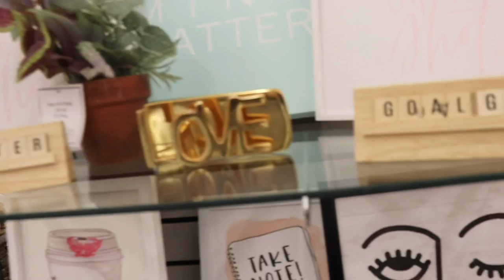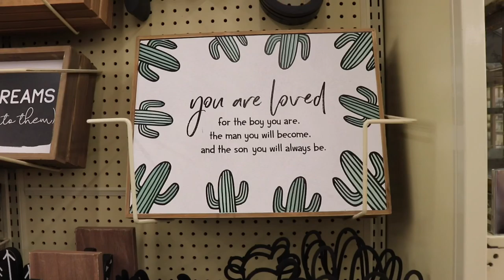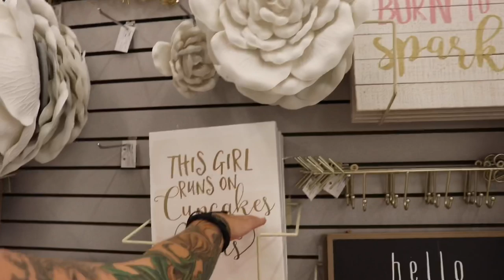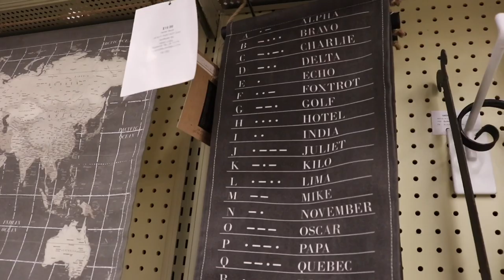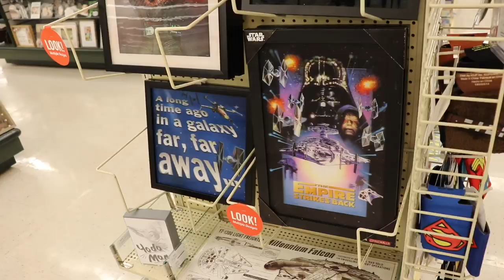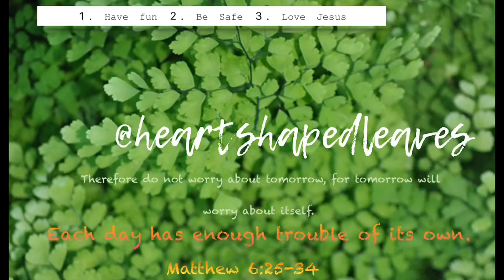Plant Shopping Trip for Instagram Giveaway @ Hobby Lobby | Nursery Plants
I think that I am going to start picking up little goodies here and there regularly and putting little easer eggs in my videos for people to win them!!!
I will be telling you in future videos what hashtag to use to win!!💚🙊
I think about my planty peeps all the time and I would love to send y’all some planty planty planty thngs!!🙌🙌💚

Look for our official Instagram Giveaway announcement on my Instagram page where we will have the rules and requirements.

SPECIAL THANK YOU TO CINNAMON FOR TAKING ME ON THE TOWN!!💋

Thanks everyone for watching!  We love you all! 🥰💚🥰💚

LETS GET 1️⃣5️⃣0️⃣0️⃣ SUBSCRIBERS SO WE CAN DO A CASH GIVEAWAY FOR A WISH LIST PLANT!💪😍💚🌿

🔥🔥🔥IF YOU HAVE AN ADDRESS OR A PAYPAL ACCOUNT YOU COULD BE ELIGIBLE 🔥🔥🔥🔥

YOU HAVE TO SPEND THE MONEY (OR GIFT-CARD) ON PLANTS!!🌿🌵🌿💚

I love to see your plants!! :)👍🌱☺️

LATER TATERS!!🥔

🌿Links to my MUST-HAVE products🌿
Moisture meter
Brita water filter (for the BAD & BOUJEE plants!)
Digital humidity/temp (shows high/low over past 24hrs)
Digital humidity/temp (small 4 pack)

Miracle-Gro plant food
VermisTerra worm castings

** Both Lights and shelving are the black color option **
48in LED lights
48in wide shelving (you can pack a BUNCH of plants on this!)
Electric light timer

4.3in color pots
5.3in color cupcake pots
Water Spikes

Pest Control (it says for outdoor use, but I use it in & out, so your call)
How I deal with fungus gnats

I am a participant in the Amazon Services LLC Associates Program, an affiliate advertising program designed to provide a means for sites to earn advertising fees by advertising and linking to Amazon.com. Thanks for your support. Sales from these links help fund my page .

spoiler alert:  the plant I ended up buying for the giveaway was a Calathea Beauty Star :)